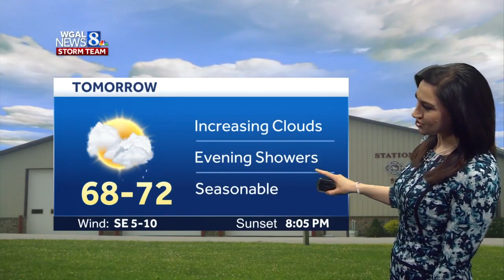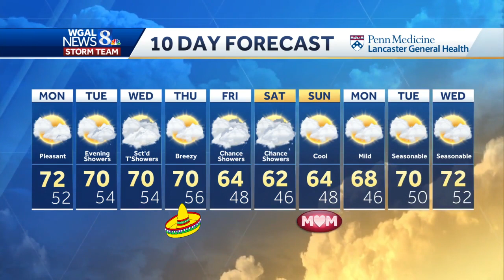Some clearing, milder today